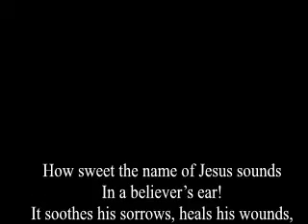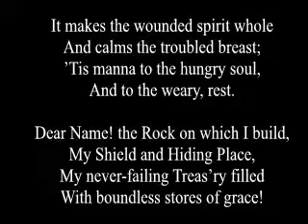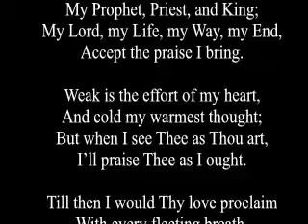20200811 St Marks Heyside Tuesday Eucharist DO v1 2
Please join Rev. Doug Oates for our Tuesday morning Eucharist from St Mark's Heyside for 11th August 2020.